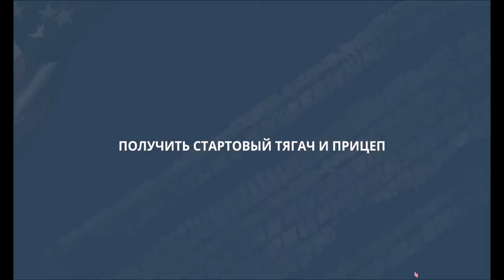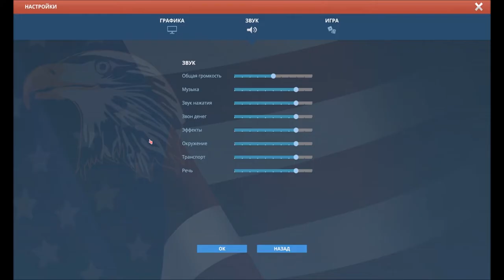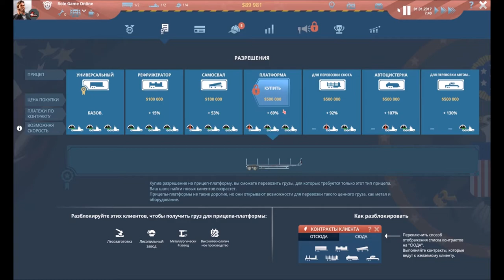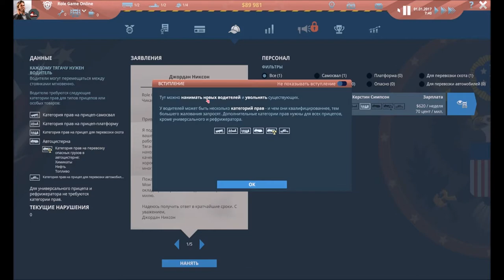TransRoad USA | Обзор и прохождение игры | Game Play | Let's Play #28